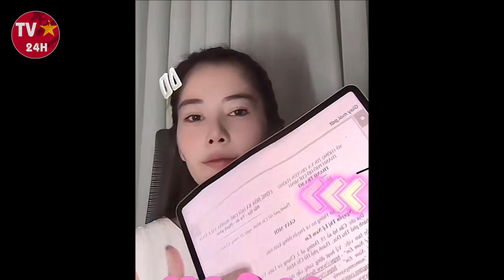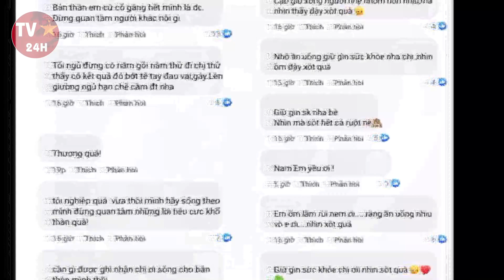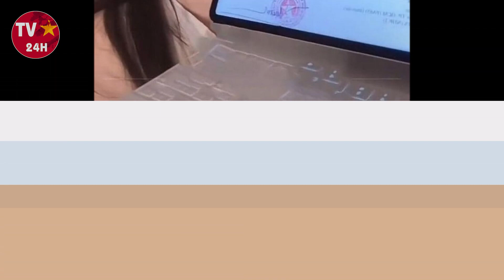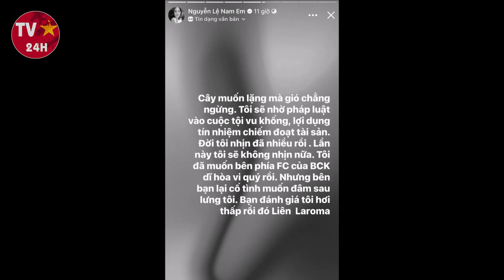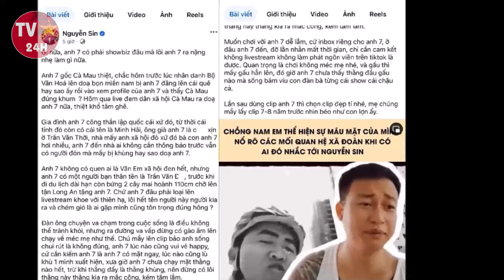Ca sĩ Khánh Ly bật khóc vì bị TRỤC XUẤT khỏi Việt Nam